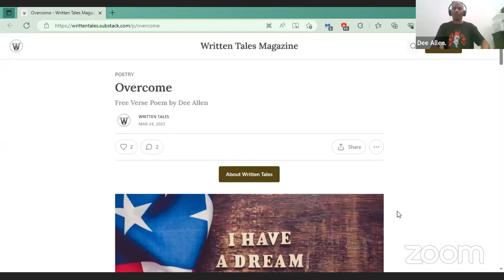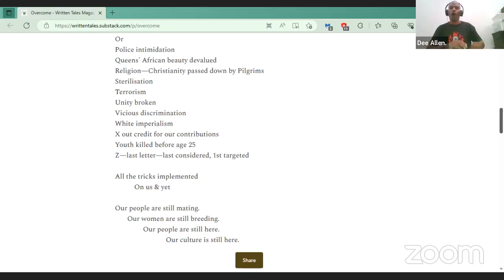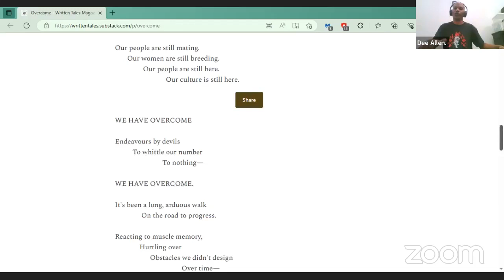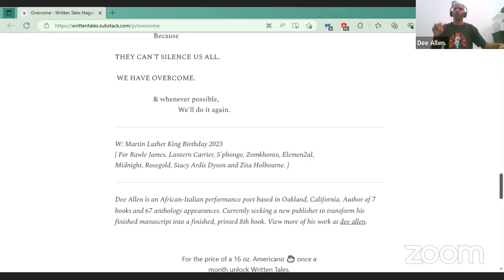RGB Saturday Night Open Mic feat. Shockie G & Rita Zahir!!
Please join us as we welcome two of our 2023 Debut Poets!! Each feature will have a full 20-minute set! Pre-orders are available!